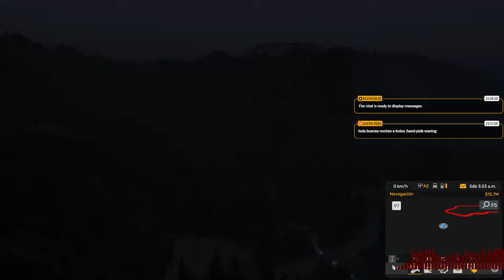Horror de la Noche || 18 de Abril 2024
"Este canal de Youtube no está asociado con Flavio Arenas, La Ranchera 106.1 FM, el programa 'Horror de la Noche', ni con el grupo radiofónico aludido durante las transmisiones. De ninguna forma representa un canal oficial de los mencionados anteriormente"

Acá pueden encontrar escuchar los programas pasados de este año 2024 y de todo 2023